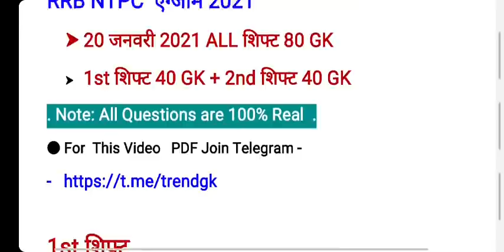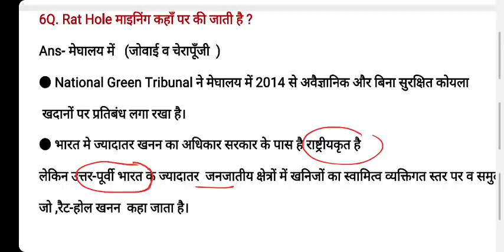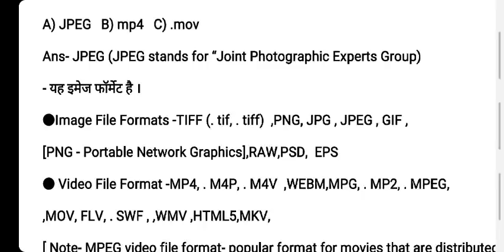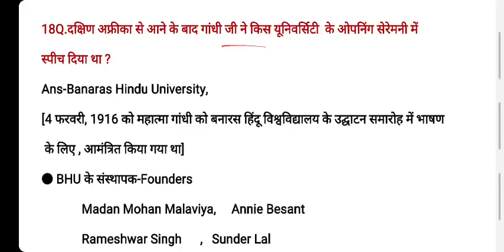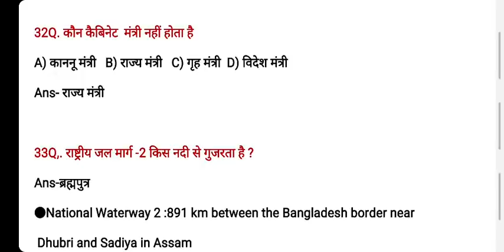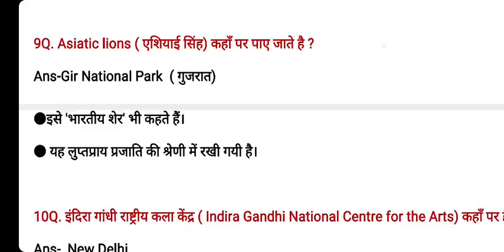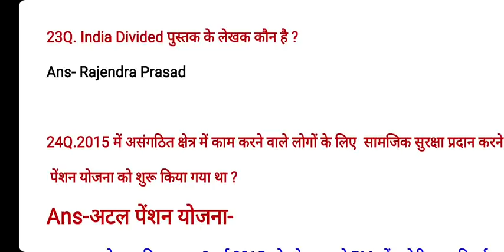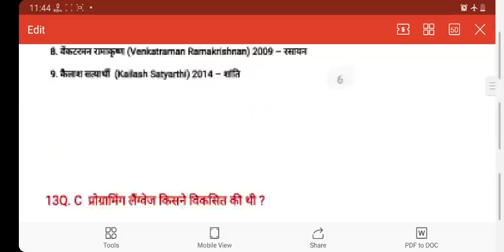RRB NTPC 20 January All Shift GK Questions | RRB NTPC 20 Jan 2nd Shift GK | NTPC 20 Jan 1st Shift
RRB NTPC 20 January 2021 2nd Shift GK.
( Railway NTPC 20 January Question paper)
NTPC 20  January 2021 Exam analysis

RRB NTPC 20 January 1st Shift GK